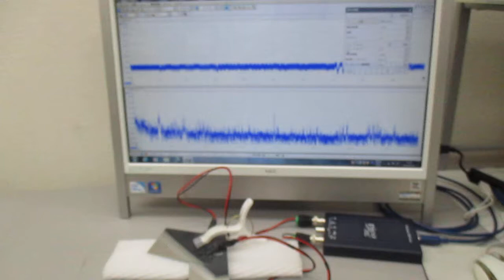超音波伝搬現象の分類による、超音波のスイープ発振制御基礎実験（超音波システム研究所）